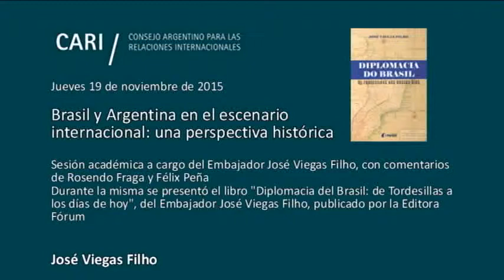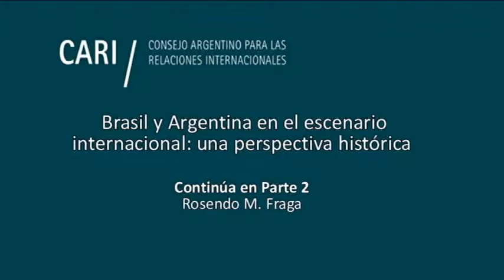Brasil y Argentina en el escenario internacional - José Viegas Filho PARTE 1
Brasil y Argentina en el escenario internacional: una perspectiva histórica

Sesión académica a cargo del Embajador José Viegas Filho, con comentarios de Rosendo Fraga y Félix Peña

Durante la misma se presentará el libro "Diplomacia del Brasil: de Tordesillas a los días de hoy", del Embajador José Viegas Filho, publicado por la Editora Fórum

José Viegas Filho Es Embajador de Brasil y fue Ministro de Defensa del Gobierno Lula da Silva en 2003-4. Diplomático de carrera, formado por el Instituto Rio Branco en 1965, con tesis aprobada en el Curso de Altos Estudios del Itamaraty en 1982. Fue profesor de Política Externa del Brasil en el Instituto Rio Branco y Subsecretario General de Planificación y Política del Itamaraty, entre otros cargos. Se desempeñó como Embajador en Dinamarca, Perú, Rusia, España e Italia entre 1995 y 2012, año en que se retiró. Autor del libro "Diplomacia del Brasil: de Tordesillas a los días de hoy", Editora Fórum, 2015

Rosendo M. Fraga Analista político, periodista e historiador. Es colaborador de diversos medios periodísticos y consultor de distintas entidades. Presidente y Coordinador General de Nueva Mayoría. Es Miembro de Número de la Academia Nacional de Ciencias Morales y Políticas. Es Director del Comité Estados Unidos y Miembro del Comité Ejecutivo del CARI. Lleva publicados treinta y tres libros sobre temas políticos, históricos y militares. Ha recibido varias condecoraciones y obtuvo un Premio Konex de Periodismo

Félix Peña Director del Instituto de Comercio Internacional de la Fundación ICBC. Profesor titular de Relaciones Comerciales Internacionales de la Universidad Nacional de Tres de Febrero. Director de la Maestría en Relaciones Comerciales Internacionales y Secretario de Investigación y Cooperación de la Universidad. Miembro del Comité Ejecutivo del CARI. Especialista en relaciones económicas internacionales, derecho del comercio internacional e integración económica. Fue Subsecretario de Comercio Exterior del Ministerio de Economía de la Nación. Ha integrado la lista de árbitros del CIADI y de la OMC